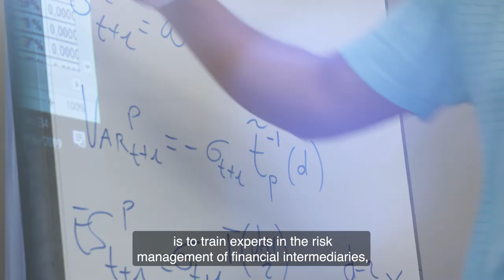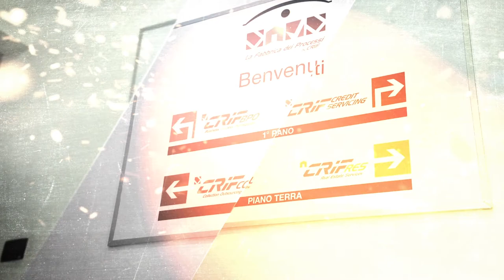Master's Degree in Quantitative Risk Management 2019-2020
Prof. Sabrina Mulinacci, “Paolo Fortunati” Department of Statistical Sciences.
The aim of the Master’s in Quantitative Risk Management is to train experts in the risk management of financial intermediaries, able to perform tasks related both to financial market trend analysis and the definition of market, credit and liquidity risk management strategies.
In particular, the Master’s provides the skills to deal with emerging aspects in risk measurement and management in the context of recent regulatory developments.